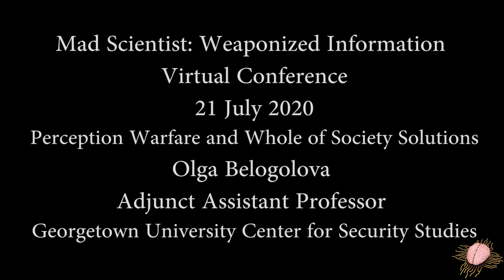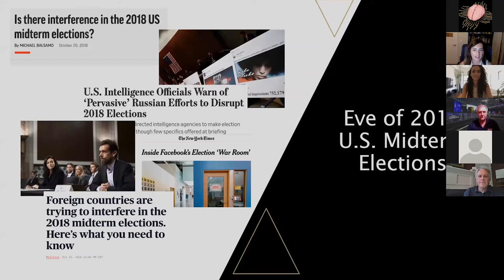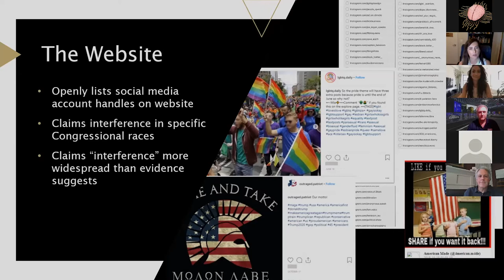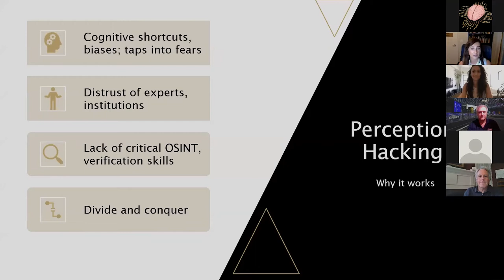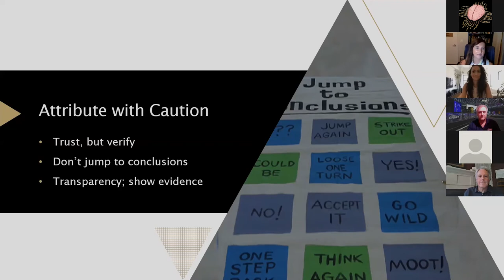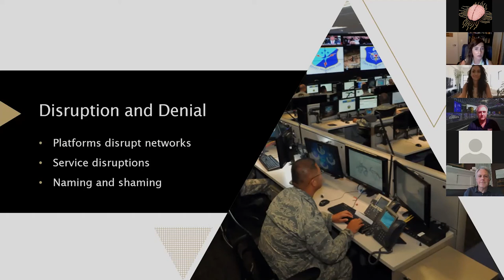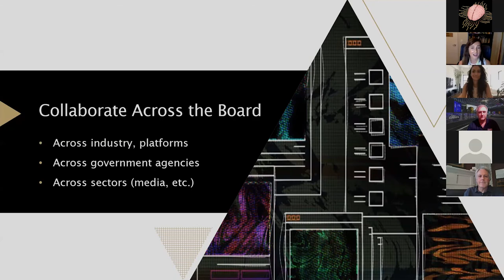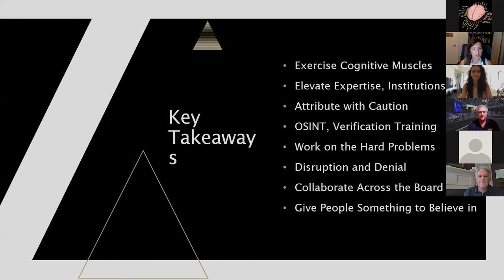2.10 MadSci Weaponized Information: Perception Warfare & Whole of Society Solutions - Ms. Belogolova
Full Title:  2.10 MadSci Weaponized Information: Perception Warfare and Whole of Society Solutions - Olga Belogolova, Adjunct Assistant Professor, Georgetown University Center for Security Studies, 21 July 2020

Presented at the Mad Scientist Weaponized Information Virtual Conference, 21 July 2020